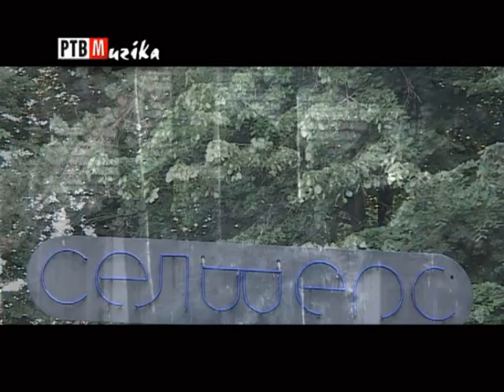Intermeco ''Selters bašte''.wmv